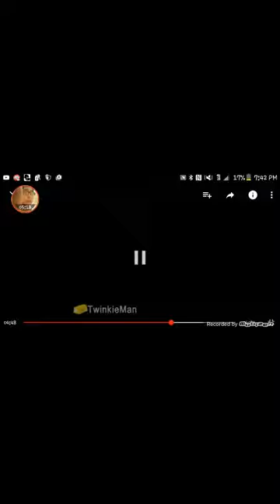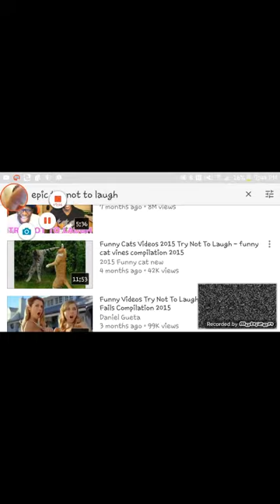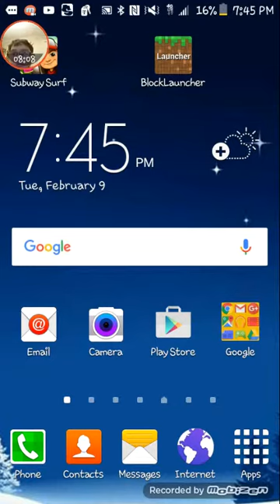Try not to laugh reaction twinkle man made this one